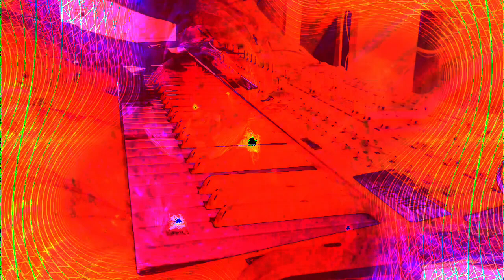Forms of sound made real from beyond all voids of nothingness - Structure without structure manifest